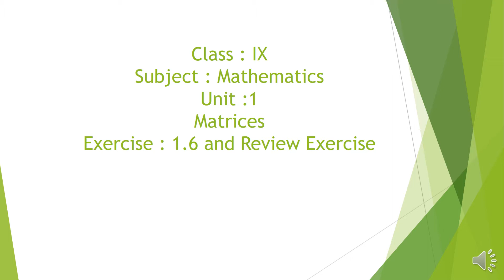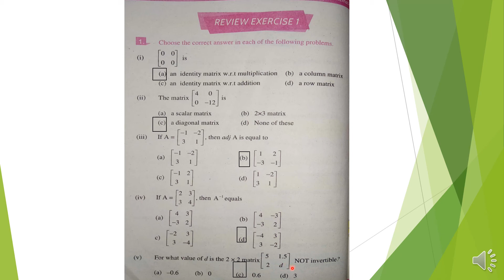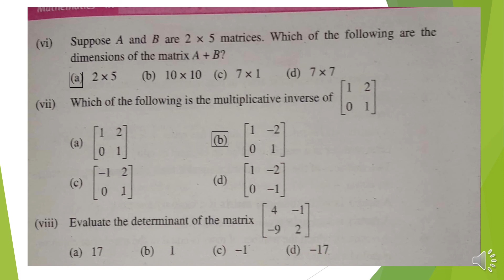Class VIII Mathematics Lecture 16